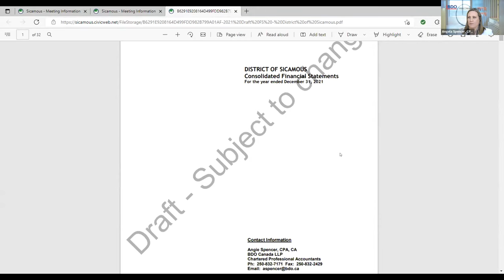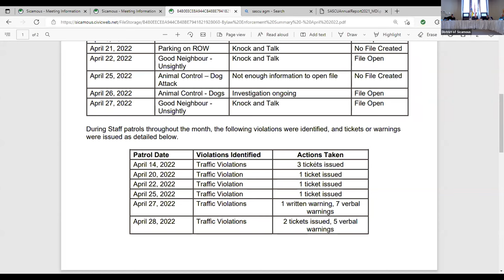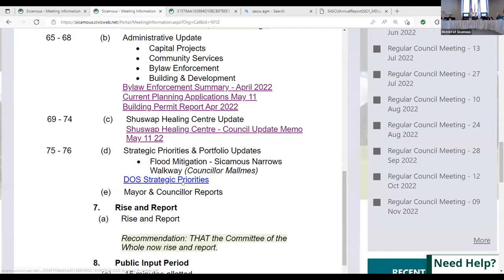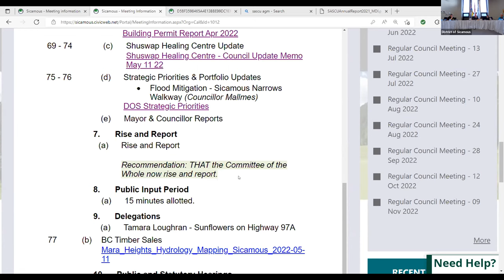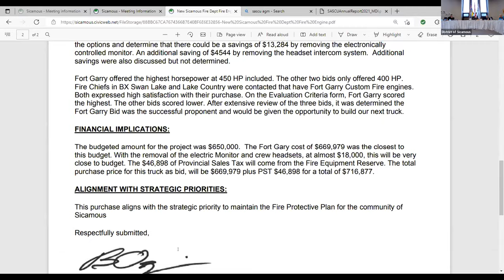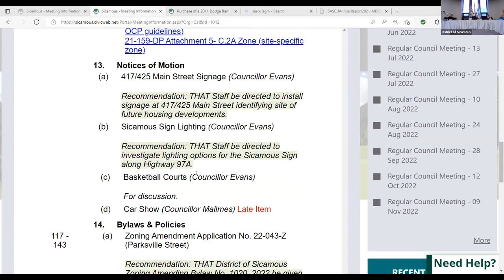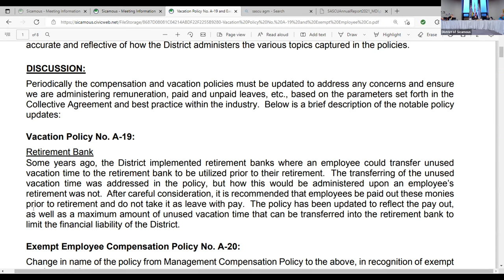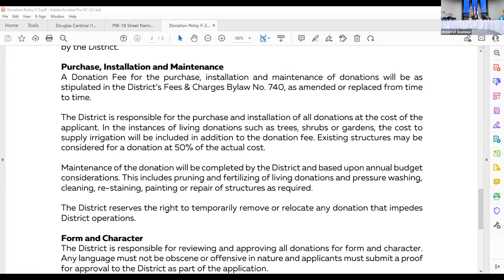May 11, 2022 Regular Council Meeting